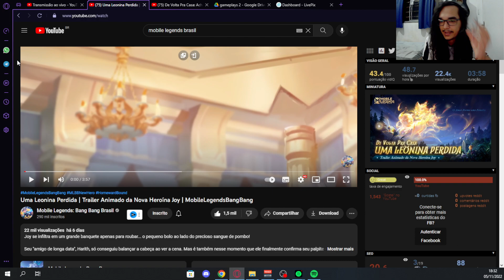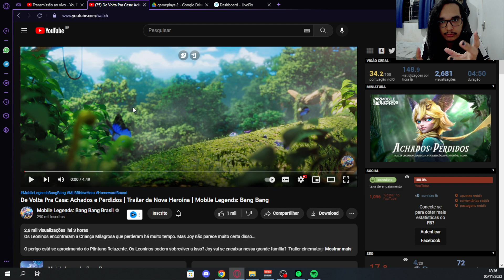ESSE TRAILER DA JOY TA SIMPLESMENTE SURREAL, O BANGAS TEM UM IMENSO POTENCIAL!!!